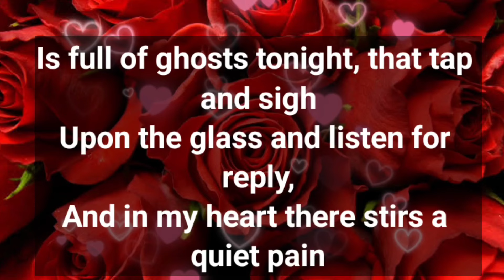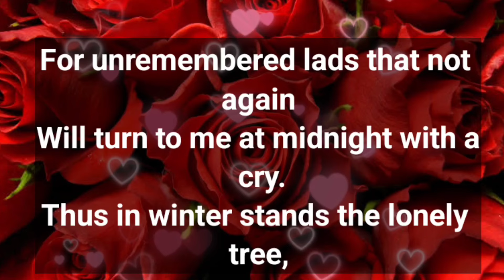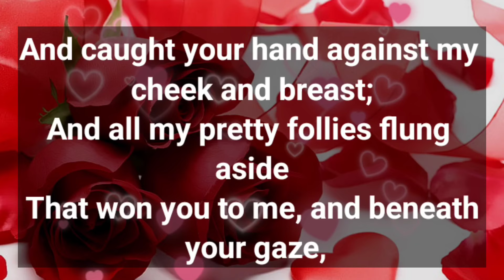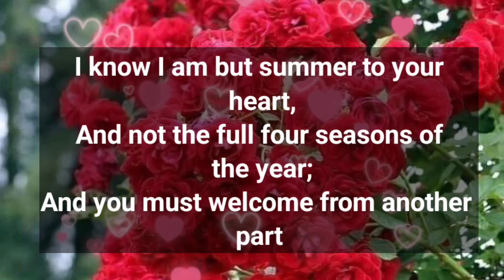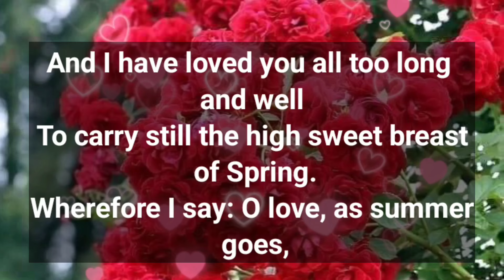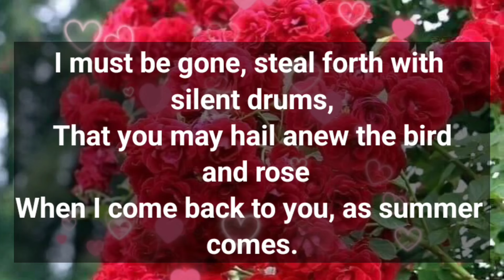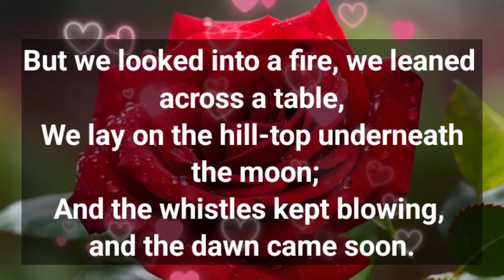I Need You My Love Poems😍🌹 || MEET ME OFFICIALLY!💕🫂💖💌 || Your Feelings💌😘🌹